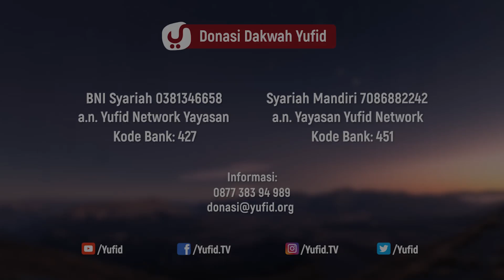Allah Sangat Menyayangi Anda - Ustadz Ali Hasan Bawazier, Lc., M.A. - 5 Menit yang Menginspirasi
Cara mencintai Allah adalah dengan melaksanakan apa yang diperintahkan dan menjauhi segalah larangannya, cinta kepada Allah tidak cukup hanya dengan ucapan, mencintai Allah yang sesungguhnya adalah dengan mencintai apa yang dicintai Allah dan membenci apa yang dibenci Allah inilah cara agar dicintai Allah.

Orang yang dicintai allah adalah sebaik baik cinta yang diraih oleh seorang Muslim. Untuk meraih cinta Allah maka tidak ada cara terbaik selain mengikuti sebaik-baik Manusia yang dicintai Allah yaitu Nabi Muhammad Shallallahu 'Alaihi wasallam.

Video 5 menit yang Menginspirasi kali ini Ustadz Ali Hasan Bawazier hafizhahullah menjelaskan tentang betapa Besarnya kasih sayang Allah kepada kita hambanya. Yuk simak penjelasan selengkapnya dalam video berikut.